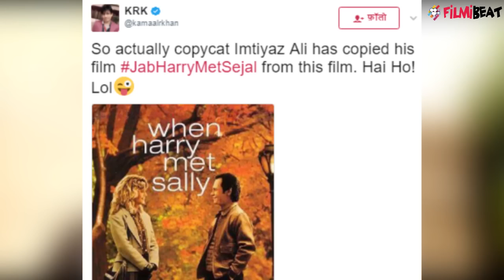Shahrukh Khan responds to KRK's tweet on Jab Harry Met Sejal | FilmiBeat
Shahrukh Khan reacted on KRK's tweet calling Jab Harry Met Sejal copy of When Harry Met Sally and also tweeting Imtiaz Ali as Copycat. The self proclaimed critic KRK claimed that Imtiaz Ali is copy cat to which Shahrukh came into rescue and gave a befitting reply to the tweet. Watch video to Know more.